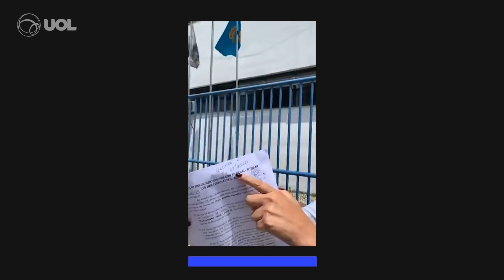Cabo eleitoral é morta com 14 tiros em um dia após relatar ameaça em Magé (RJ)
Uma mulher foi morta a tiros em Magé, na Baixada Fluminense, hoje pela manhã. Renata Castro, de 40 anos, foi assassinada na porta de casa, na rua Florêncio Vidal, no bairro Fragoso. De acordo com as investigações, ela era cabo eleitoral da família Cozzolino, tradicional na política da cidade e que esteve no comando da Prefeitura de Magé por diferentes mandatos.